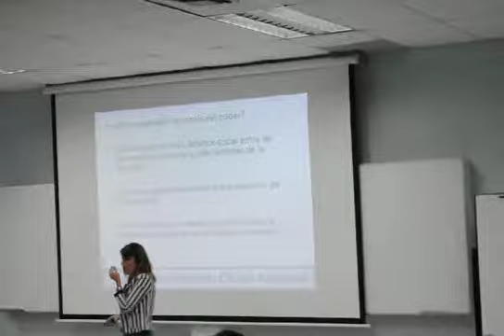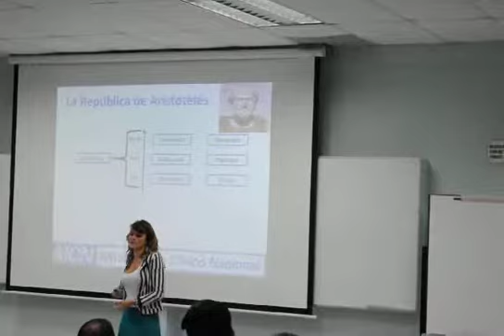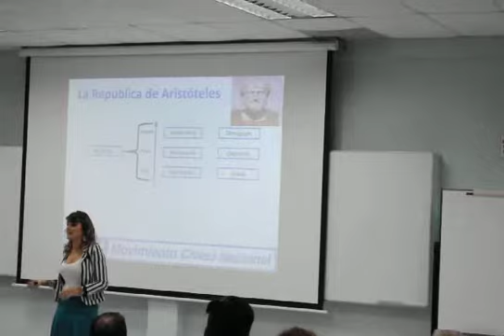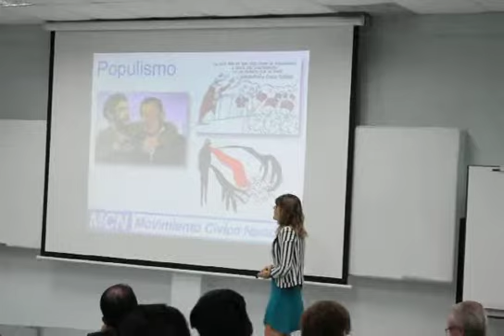MOVIMIENTO CIVICO NACIONAL: TIRANÍA DEL PODER. REPÚBLICA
MOVIMIENTO CIVICO NACIONAL: TIRANÍA DEL PODER.

Gloria Alvarez en EL UNIVERSO de Ecuador hablando sobre el populismo y su avance en Latinoamérica.

• Nacimiento el 9 de marzo de 1985
Libertarian/International Affairs/Political Science/Atheist/MCN GT/Tree Planter/Media Broadcaster "Viernes DGloria" Libertopolis 102.1FM/ TV Azteca HDP/
En esta página encontrarás: Libertarianismo, ateísmo, ciencia, política, filosofía, superación personal, empoderamiento e in... Ver más
• Sexo Mujer

• Información personal
GLORIA ALVAREZ
Political and International Affairs Sociologist
Public Relations Manager
TV-Radio Broadcaster
Social Media Ma...Ver más
• Intereses personales
Reading, Watching Movies, Traveling and Planning New Journeys, Arguing, Politics, Economics, Networking.

HOY a las 6h30pm, Aula A3, en tu universidad favorita (ESPOL) Campus Las Peñas! Conferencia de Gloria Álvarez con el tema El Desarrollo a través de la Tecnología: Populismo vs. República. Entrada libre, facilidad de parqueo!

Querido Ecuador! Estas serán mis conferencias:
 Hoy lunes 27 Abril: 6:30PM Universidad Estatal de Guayaquil (CISC - CINT) auditorio facultad de medicina
 Martes 28: 6:30PM ESPOL campus "Las Peñas"
 Llego a Quito el Miércoles
 (El vídeos a de ayer cuando subí las 444 escalinatas del cerro Santa Ana)
URGENTE y necesaria aclaración: mis cuentas oficiales y las únicas controladas por mi persona únicamente son:
Facebook/GloriaAlvarez y en Twitter: @crazyglorita
Cualquier otra cuenta que vean con mi nombre, tengan por seguro que no es creada ni manejada por mi y no tengo idea quién ni con qué fin las crean.
Con una cuenta en cada red social me basta y me sobra para poder mantener una comunicación directa y honesta. Favor difundir!